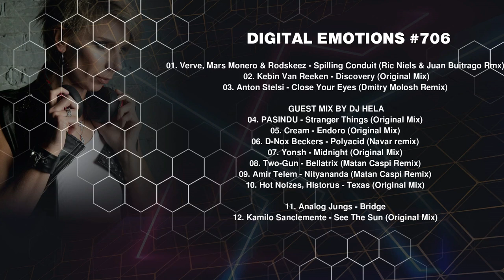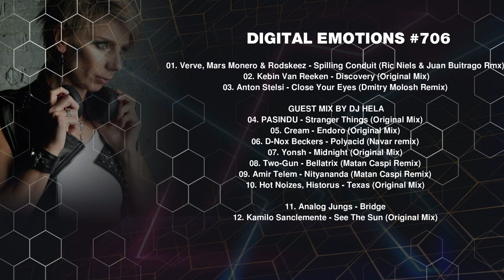FONAREV - Digital Emotions # 706. Guest Mix by DJ HELA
🎧 TRACKLIST:
00:00  01. Verve, Mars Monero & Rodskeez - Spilling Conduit (Ric Niels & Juan Buitrago Remix) [Mango Alley]*
06:55  02. Kebin Van Reeken - Discovery (Original Mix) [Univack]*
12:08  03. Anton Stelsi - Close Your Eyes (Dmitry Molosh Remix) [Digital Emotions]*
GUEST MIX BY DJ HELA
18:40  04. PASINDU - Stranger Things (Original Mix) [Pro Records]
23:08  05. Cream - Endoro (Original Mix) [Sprout]
28:00  06. D-Nox Beckers - Polyacid (Navar remix) [Beat Boutique]
31:40  07. Yonsh - Midnight (Original Mix) [Another Life Music]
35:40  08. Two-Gun - Bellatrix (Matan Caspi Remix) [Photonic Music]
41:05  09. Amir Telem - Nityananda (Matan Caspi Remix) [Bull In A China Shop]
44:30  10. Hot Noizes, Historus - Texas (Original Mix) [Bonzai Progressive]

49:45  11. Analog Jungs - Bridge [Meanwhile]*
56:25  12. Kamilo Sanclemente - See The Sun (Original Mix) [Freegrant Music]*